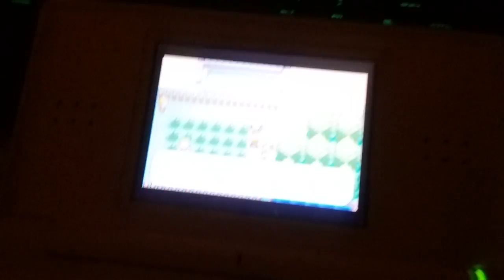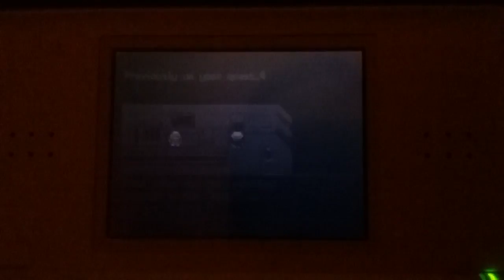When your game wants to repeat a sound randomly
I did nothing to cause it, I was just playing cuz I need a break from my Slowpoke Well hunt. Game please.